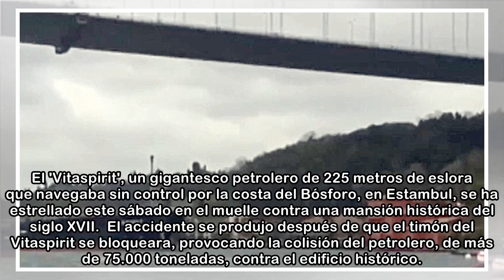Petrolero se estrella en costa del Bósforo contra edificio histórico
El 'Vitaspirit', un gigantesco petrolero de 225 metros de eslora que navegaba sin control por la costa del Bósforo, en Estambul, se ha estrellado este sábado en el muelle contra una mansión histórica ...